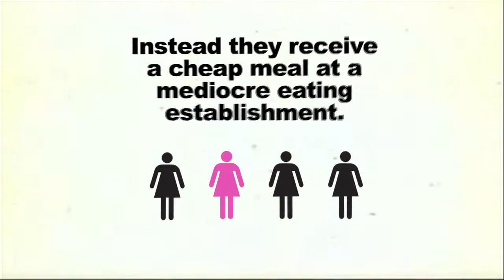Whack PSA - Alarming Stats On 1 In Every 4 Women In Dallas Texas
In Dallas 1 in every 4 women has slept with a professional athlete.